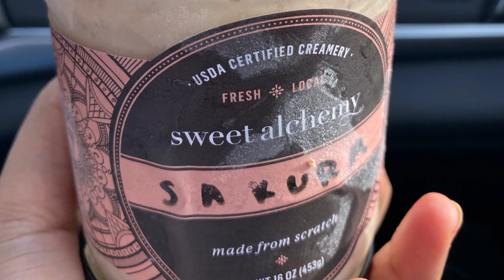Cherry Blossom | University of Washington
Its Spring time and that means its time to pay a visit to the Quad @ UW (University of Washington). Always wanted to see the famous UW cherry blossoms and it sure did not disappoint.

Hisakura cherry (prunus serrulata) trees  at UW campus are in full bloom. Take a stroll amidst the beautiful flowers and soak in some sunlight (people in the Seattle area know how important sunlight is!! ) while the bloom lasts.  And yes, do taste the 'Sakura' (cherry blossom) flavoured ice cream at the local ice cream store 'Sweet Alchemy' that is very close to UW. We sure did love it! Never repented trying out any of the ice cream flavors here.